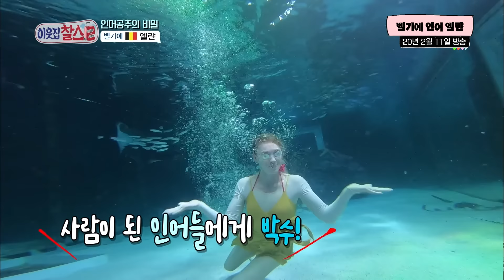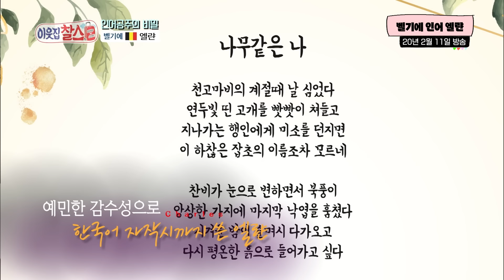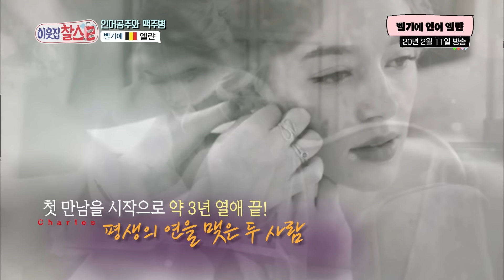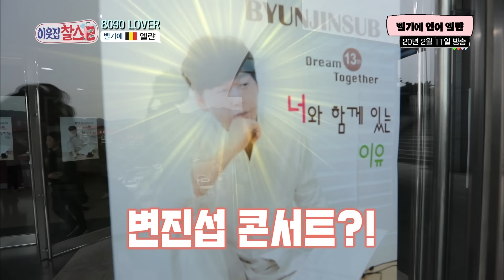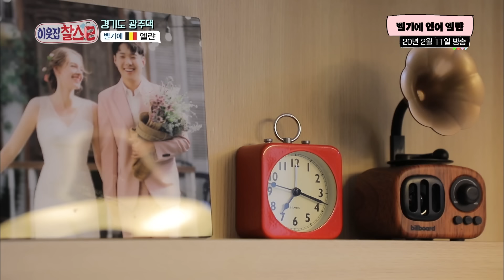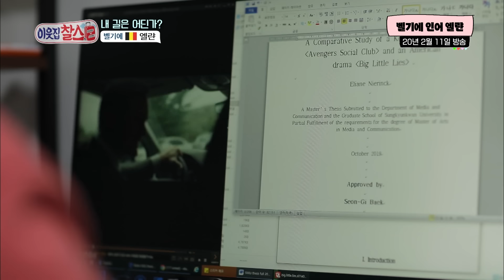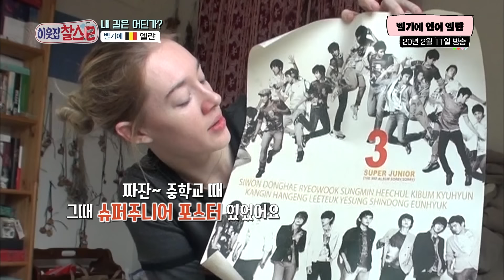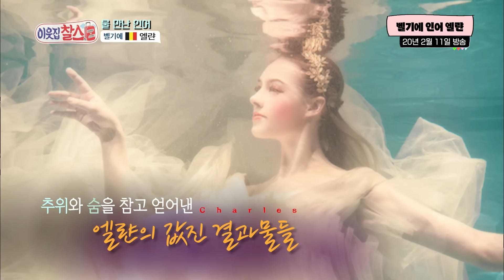싱크로나이즈드 국대선수에서 인어공주로?! 꿈 사랑 찾아 한국에 온 벨기에 엘랸 이웃집찰스 | KBS 200211 방송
[방송일] 물과 사랑에 빠진 벨기에 엘랸 (20년 2월 11일 방송)